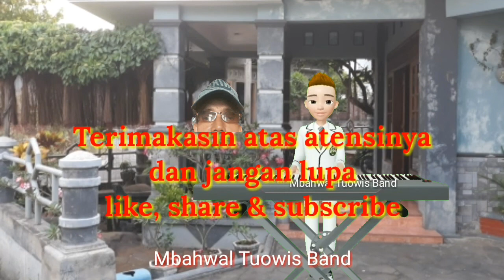16 Desember 2023